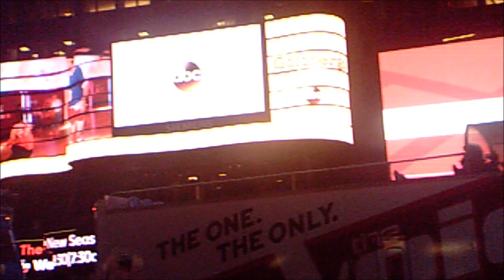Baba P.- Where They At Doe (Remix) (Music Video)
This video was made of random clips from my New York Trip with my art class. This was definately a fun video to make. Hope you like it